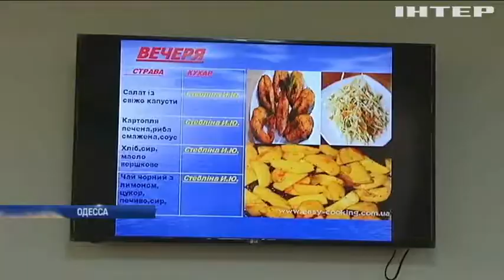Моряков Украины будут кормить по стандартам НАТО